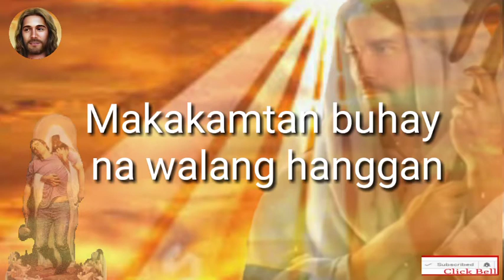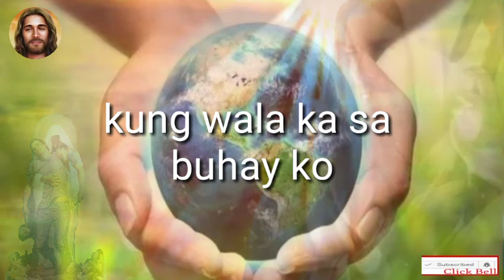Without God, there is no Love, Happiness, Peace and Joy!!! (tagalog) Text Version "Inspirational"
"MANAHAN SA PUSO NATIN SI HESUS MAGPAKAILANMAN"

Salamat kaThorr Godblessñ